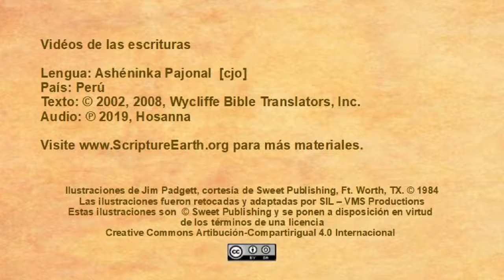Ashéninka Pajonal - Hechos 1.4-11 “Jesús sube al cielo” [cjo]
Videos de las Escrituras en la lengua de Ashéninka Pajonal del Perú. [cjo]